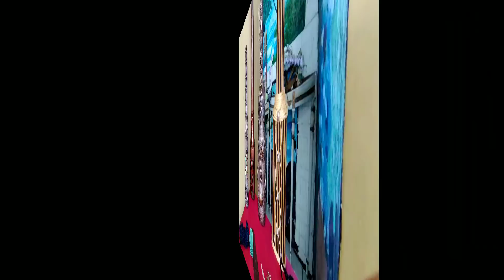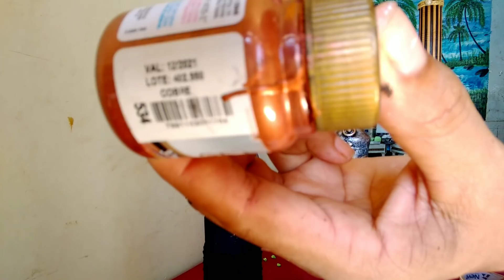Garrafa Alongada com Envelhecimento